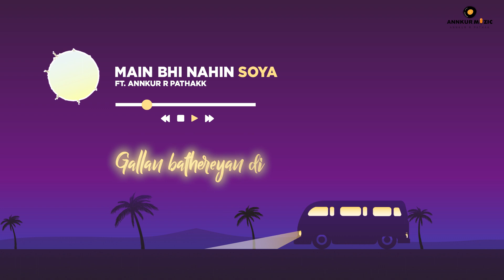Mai Bhi Nahi Soya Cover | Arijit Singh | Vishal - Shekhar | Soty 2 | Birthday Special ❤️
"My Quarantine Birthday"!
Thankyou so much everyone for all your birthday wishes and prayers for me❤
I am feeling so much blessed. Although we all are in Quarantine yet you all did so much to make this birthday so much special to me. On this birthday I promise to you all that i will keep working consistently and entertain all of you with all my heart, soul and efforts💯
Much much love to one and all😘

Audio Visual By Pixel Pictures Vfx